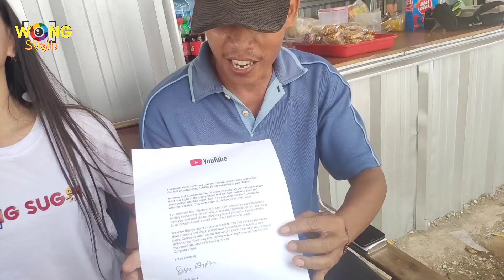UNBOXING SILVER PLAY BUTTON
matur suwun kanggo Wong sugih lovers sing Wis sukreb..

semoga Karya kami bisa jadi teman ketika Senang, Susah, Galau, Bahagia..

Merdekaaaaaa!!